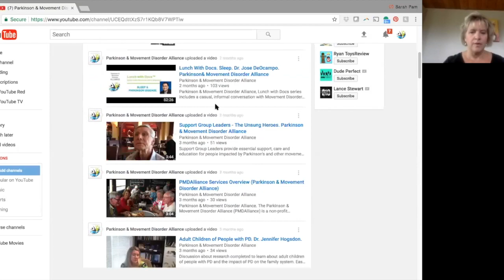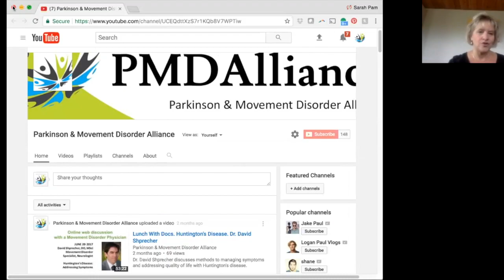Swallowing & Speech in PD - Maria Cristina Ospina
PMDAlliance is dedicated to ensuring people impacted by movement disorders have access to accurate information about medications and disease related issues.  In this Lunch With Docs, Dr. Ospina discusses issues related to speech and swallowing and answers questions from attendees.